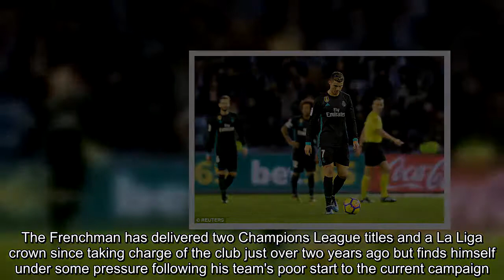Zidane knows he won't be at Real Madrid for 10 years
Real Madrid manager Zinedine Zidane insists his legendary playing career offers him no protection when it comes to his role as manager of the Spanish giants.The Frenchman has delivered two Champions League titles and a La Liga crown since taking charge of the club just over two years ago but finds himself under some pressure following his team's poor start to the current campaign.The Spanish champions find themselves 16 points behind bitter rivals Barcelona less than halfway into the season, having won just nine of their first 17 top flight matches.And Zidane, who achieved greatness during his five seasons playing for Los Blancos between 2001 and 2006, admits he understood that he would have limited time at the helm of the club.'Zinedine Zidane isn't a player at Real Madrid anymore.That Zidane no longer exists,' he told France Football.'Now it's down to Zinedine Zidane the coach to carve out a career.I'm not protected by what I've done as a player at this club.'I know that one day it [the coach's job] will come to an end at Real Madrid, so I make the most of it and I do everything I can to be successful.'I say to myself, 'if I've got 10 days left here, then I'm going to live those 10 days to the max; if it's six months, I'll live those six months to the max'.I don't think beyond that.I know I won't stay [in the job] for 10 years.'.